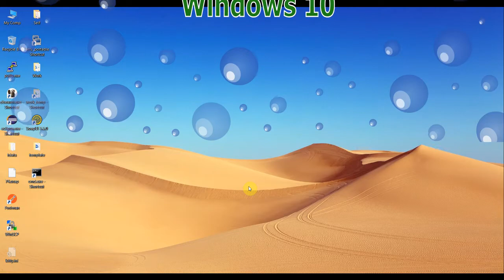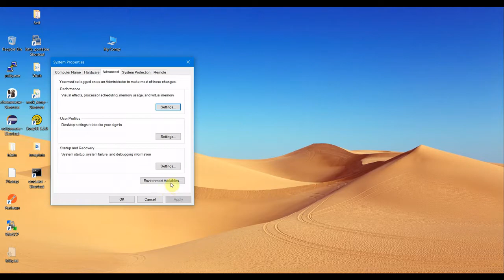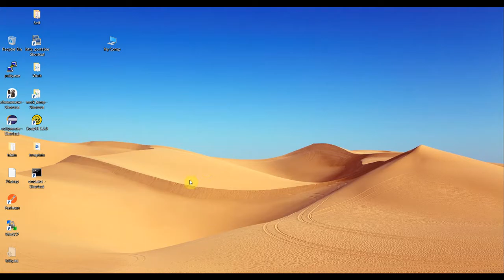Windows: How To Open/Edit Environment Variables in Win10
Environment or System variables are dynamic variables in a system which are used by process or programs in the system. Most times we need to edit and set name/value pairs in system variables to run our desired programs like Java.
See how to open Environment variables quickly in a Windows 10 system.
4 ways to open the dialog:
1. In Desktop, My computer icon - Properties - Advanced System Settings- Environment Variables button.
2. In keyboard, type WindowsKey+R - then in run dialog - type "SystemPropertiesAdvanced"
3. In keyboard, type WindowsKey - start typing Environment - Click "Edit the system environment variable"
4. Open CMD prompt - rundll32 sysdm.cpl,EditEnvironmentVariables
Please put a comments and let know which one you are using the most!
Thanks!!